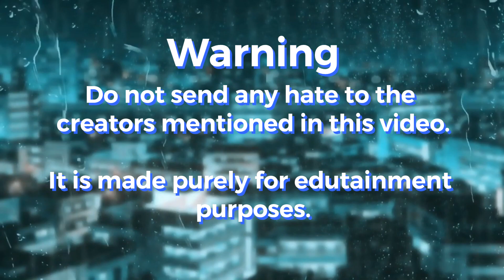The MOST BLATANT CHEATER with 10k subscribers (Technowastaken)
No hate is meant towards anyone because of this video. Its made purely for edutainment purposes.

A short video about Technowastaken, as requested by Redemunz.